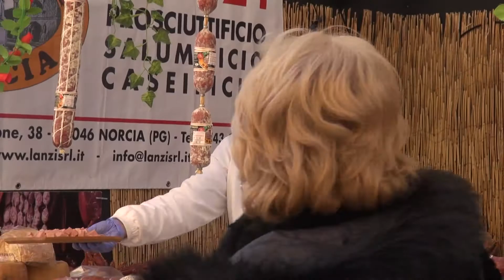Come va l'economia umbra?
Di Aldo Giornda Verladi e Bianca Giammanco nel tg del 18/11/2019